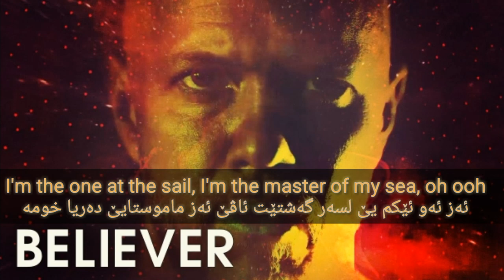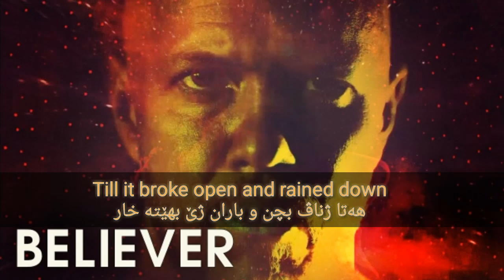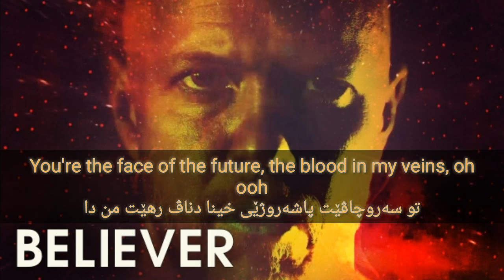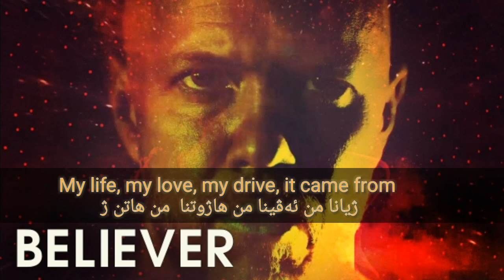Imagine Dragons - Believer بژێرنڤیسینا کوردی بادینی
CategoryMusicSuggested by UMGImagine Dragons - Bad Liar (Official Video)